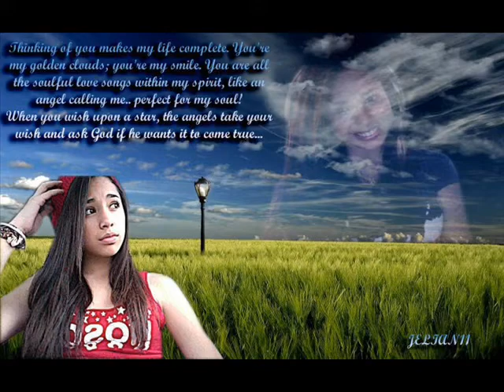jASMINE vILLEGAS pICTURES :D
mY bitch cousin change the music ..and it's too late to change it because i already uploaded it in my channel !! im really sorry Jasmine. huhuhuhuh :'( i love you very much :)